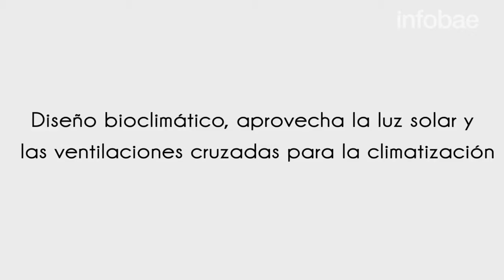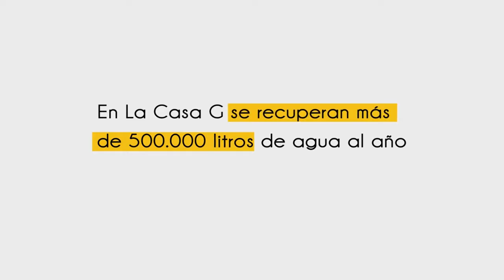La Casa G en Infobae Parte 1 - Charly Karamanian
La Casa G: la vivienda más sustentable de la Región.
El modelo futurista mereció el premio Latinoamérica verde. Sus características.